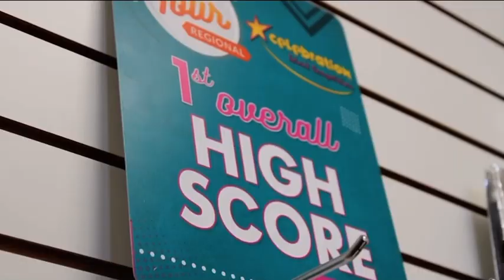BROADCAST VO PT. 2